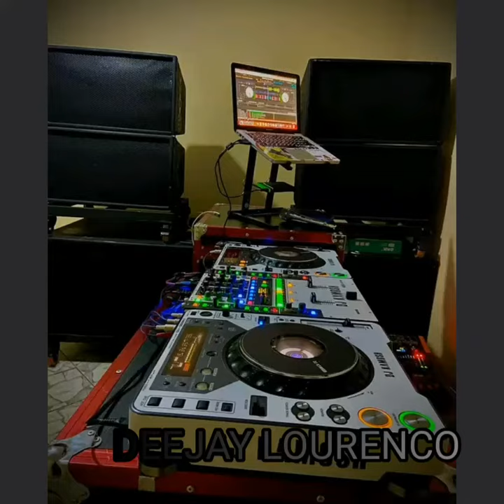Why Destroy me now!! listen tears will run automatically.